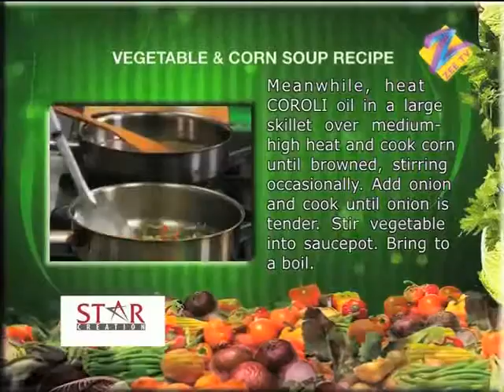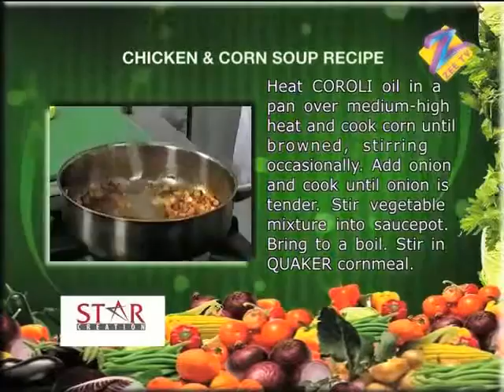Kitchen King Ep4 PartB